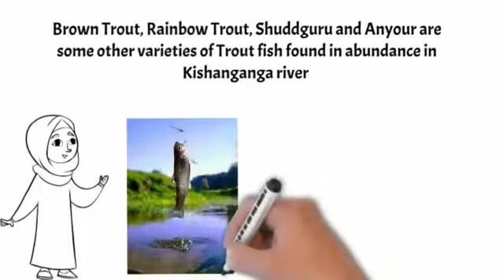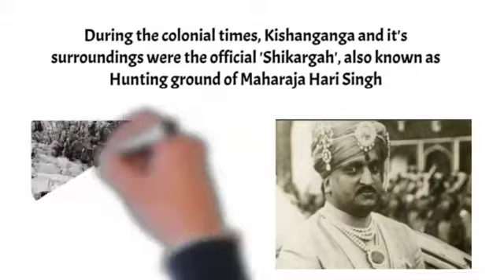Kishanganga River || Sonmarg || Kashmir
Kishanganga River originates from Krishansar lake in the vicinity of Sonamarg in Jammu and Kashmir.

# Krishansarlake